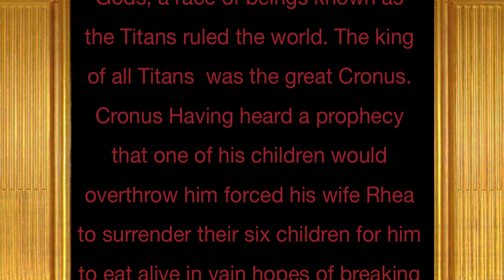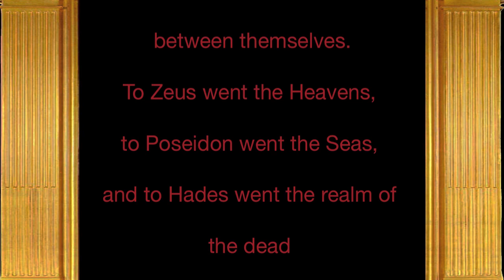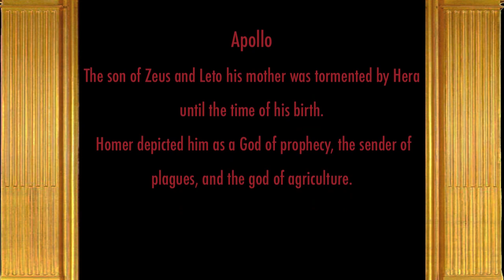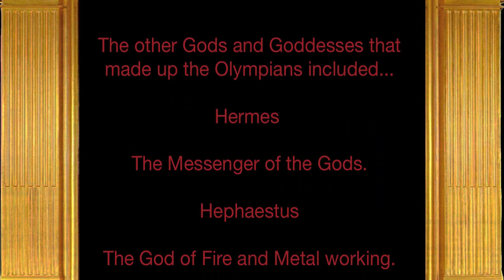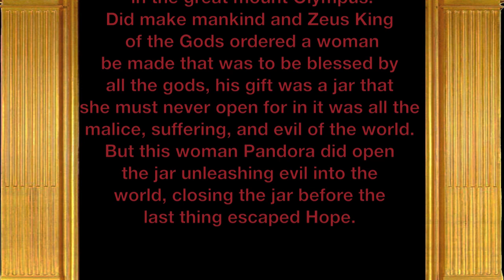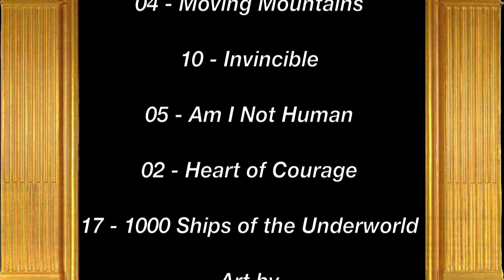Paintings Of Greek Mythology by Howard David Johnson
An introduction to the classical Gods of Greece with music and paintings by Howard David Johnson.